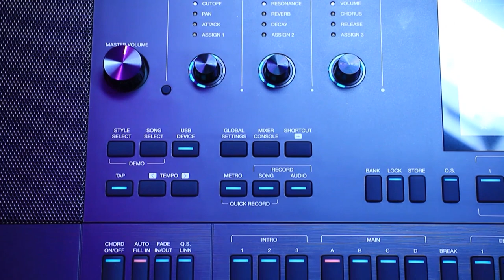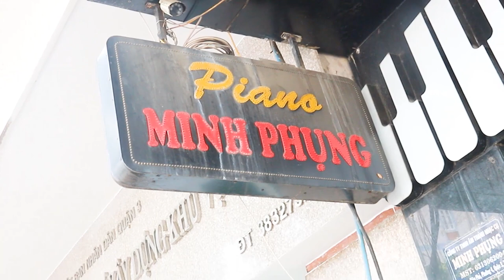2 CÂY KURTZMAN SV800 SIÊU HOT về với 2 vị khách ở Bến Tre và Bình Phước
😍 Hệ thống cửa hàng:
Showroom 1 : 347 ĐIỆN BIÊN PHỦ, PHƯỜNG 4, QUẬN 3, TPHCM
Showroom 2 : 98 BÀNH VĂN TRÂN, PHƯỜNG 7, TÂN BÌNH, TPHCM
Showroom 3: 342 LÝ THƯỜNG KIỆT, PHƯỜNG 6, TÂN BÌNH, TPHCM